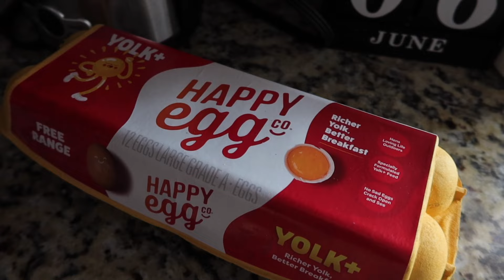10 DAY WEIGHT LOSS CHALLENGE + MY DIET + WORKOUT ROUTINE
10 DAY WEIGHT LOSS CHALLENGE + MY DIET + WORKOUT ROUTINE

Motivational Water Bottle

♡ Shop My Wigs
@ThePrincessExchange on IG

♡  Buy My E-Book - Market & Grow Your Business in 2022
Rags To Riches - The Ultimate 6 Figure Marketing Guide

I N S T A - Princess Layah : @IamPrincessLayah
T W I T T E R - @ImPrincessLayah
T I K  T O K - PrincessLayahOfficial

Intro & Outro S O N G : Princess Layah - Pretty Girl Gang
Produced By: Corey The Producer